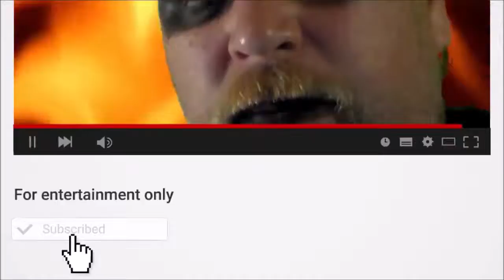Profitable Blogging For Beginners - Creative Commons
Blogging revenue driven Begins With a Long Term Plan

Numerous individuals long for blogging for benefit, and this objective

isn't a long ways past the span of somebody with normal

insight, a readiness to buckle down, and an essential

handle of blogging innovation. Be that as it may, not very many

individuals figure out how to harvest the benefits they need from their

blog. The vast majority who endeavor to profit with

their online journals don't prevail for two reasons. Regularly,

bloggers have implausible desires for how quick their

readership will develop and how a lot of cash they will

make, and when these desires are not met the

frustration can pound the longing to proceed

blogging. The other device that numerous bloggers fall into

has to do with absence of arranging. On the off chance that you need to turn a

benefit as a blogger, the way to progress is to make a

reasonable arrangement and stay with it.

To prevail at blogging for benefit, the primary concern that

you will require is an extensive readership. The higher your

traffic, the more publicists will consent to pay you.

In any case, developing the customary guests that you will

need so as to make a benefit isnt simple. As more and

more sites seem every day, having an incredible thought or a

magnificent composition style is never again enough to get

consideration. You should almost certainly showcase your blog

adequately.

An excessive number of bloggers invest the majority of their energy composing posts

what's more, no time showcasing their task. To be

certain, refreshing as regularly as you can is an incredible method to

keep your blog high on blogrolls and high in blog

web crawlers like technorati, and once your perusers

realize that you refresh regularly they will come back to your

site all the time. In any case, it doesn't make a difference how

frequently you refresh if no one is perusing your page, so dont

hold back on the time that you spend attracting guests to

your site. To make your fantasies of blogging for benefit a

reality, have a go at diminishing your number of posts and utilizing

a portion of that opportunity to draw new guests by setting up

interface trades with different bloggers, making contacts in

the blog network, and following other built up

methods of winning traffic.

Obviously, regardless of whether you are a showcasing virtuoso or have a

extremely incredible thought for a blog, achievement won't

occur without any forethought. Building the sort of readership that

blogging for benefit requires some investment, and taking all things together

probability it will be somewhere around a while before you

can turn quite a bit of a benefit. Attempt to remain submitted

to your blogging venture amid this underlying unpleasant period.

To remain inspired, set objectives for how frequently you will

refresh and what number of perusers you need to draw in, and

at that point compensate yourself for staying with your arrangement.